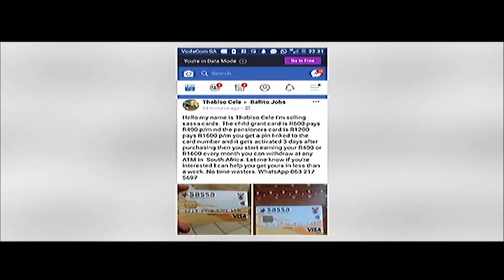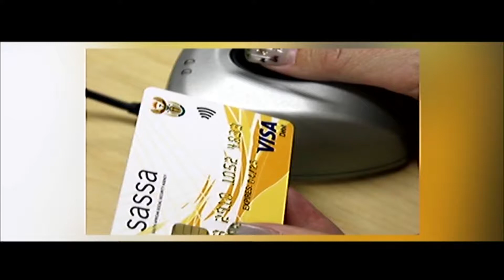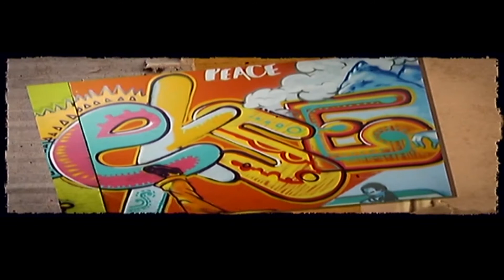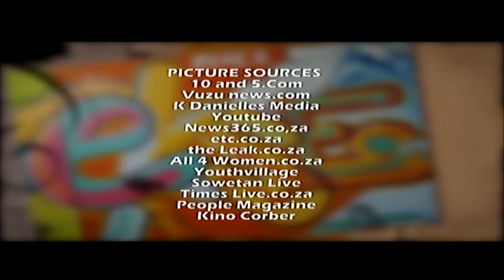Ekse on Cape Town TV (Wednesday 16.01.2019)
Rescue Is The New Black - Cape Town is in the house this afternoon - tune in as Llama Lee Moon and Rezah Forbes find out about the work that these beautiful ladies do for the good of our animals.
Have no idea how to spend your week? We have your gig guide accompanied by Trending News and awesome music videos. We're LIVE at 4pm, do join us and follow us on @Ekse_LIVE on twitter.